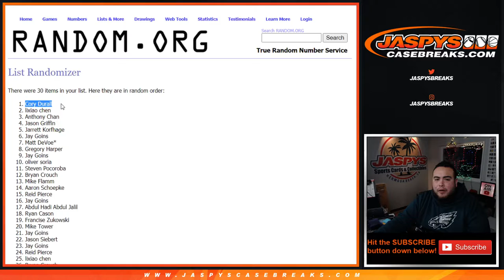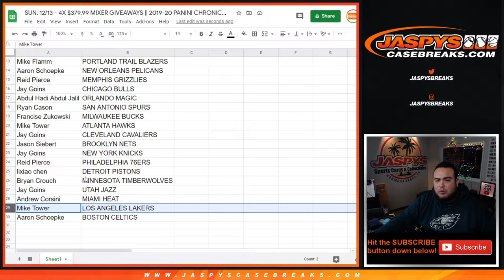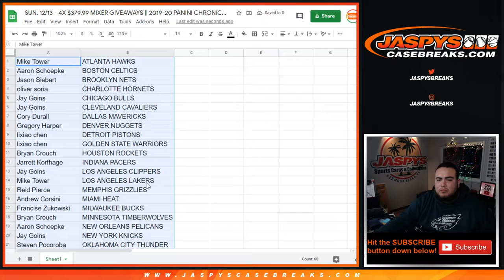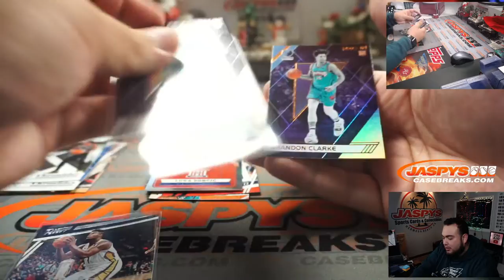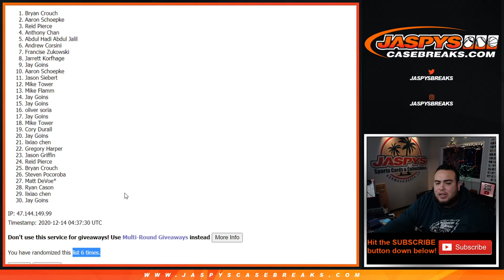SUN. 12/13 - 4X $379.99 MIXER GIVEAWAYS || 2019-20 PANINI CHRONICLES NBA FAT PACK RT #402